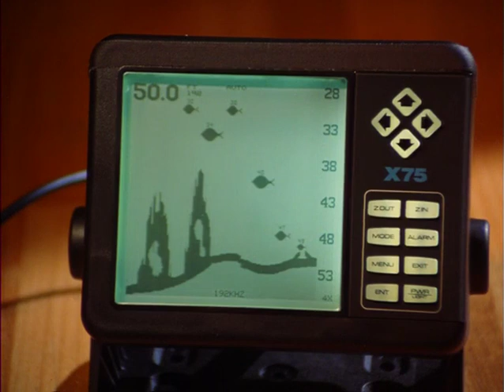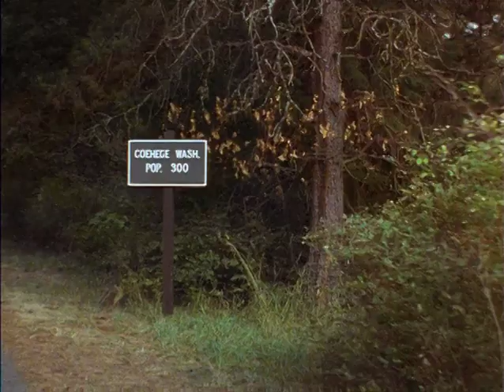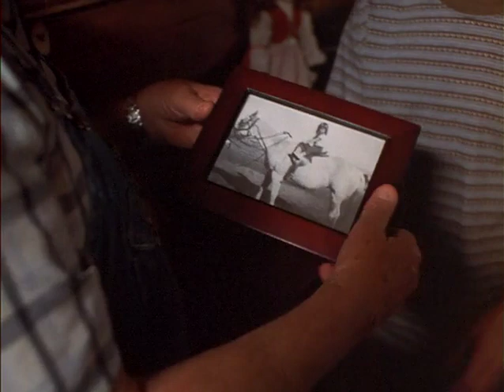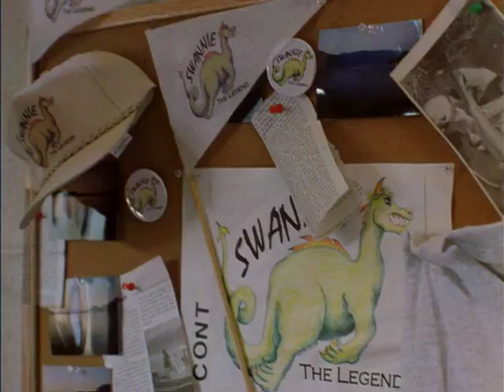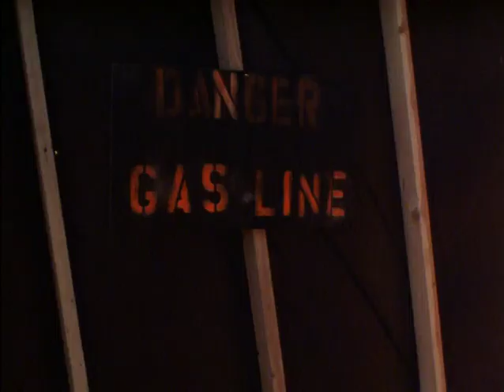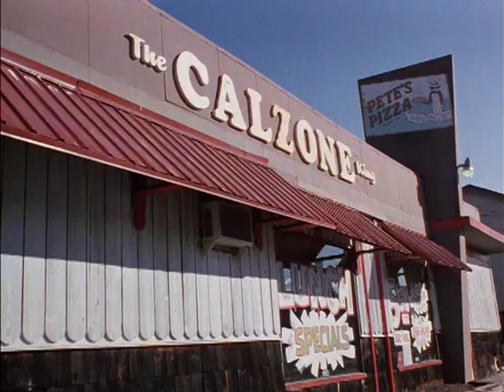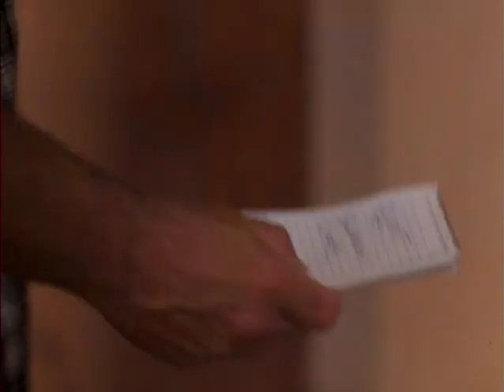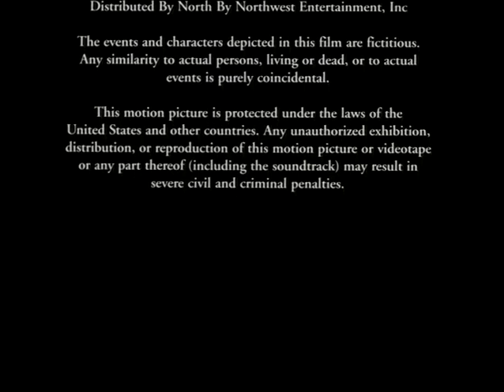Everyone Loves Mel ("Mel") (4:3 DVD Rip)